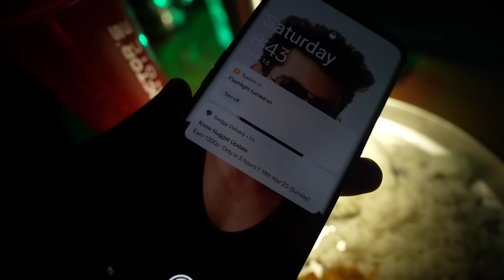Finally i met Sweta Naidu After Long Time